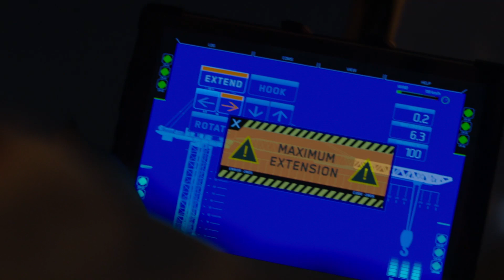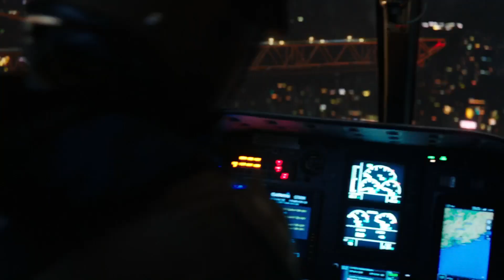Dwayne Johnson Takes a Leap of Faith | Skyscraper | All Action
Will Swayer (Dwayne Johnson) makes a daring jump in order to gain access to the skyscraper.

What is Skyscraper (2018) about?

Former FBI Hostage Rescue Team leader and U.S. war veteran Will Sawyer (Dwayne Johnson) now assesses security for skyscrapers. He's on assignment in China when he finds the tallest, safest building in the world suddenly ablaze, and he's been framed for it. A wanted man on the run, Will must find those responsible, clear his name and somehow rescue his family, who are trapped inside the building, above the fire line.